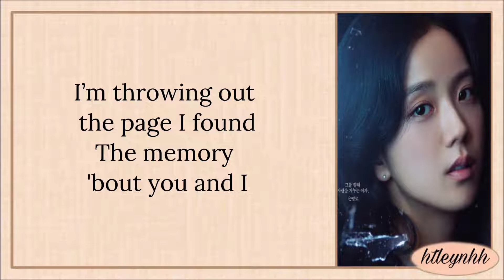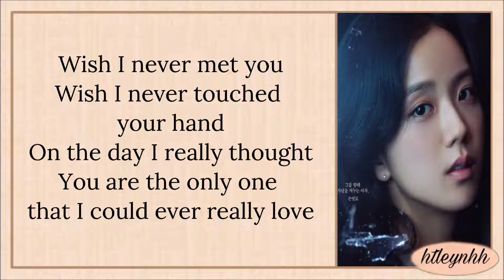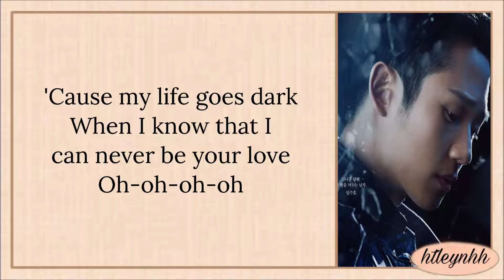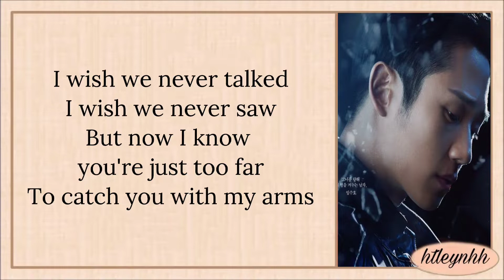Jamie Miller - Wishes (Snowdrop OST Part 4) (Karaoke)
Please do not copy the content in any form.